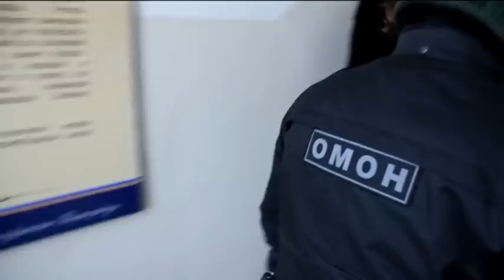Дело о пропаже 14 миллионов: в автобусное объединение Екатеринбурга нагрянули силовики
Видео: следственного
управления СК России по Свердловской области